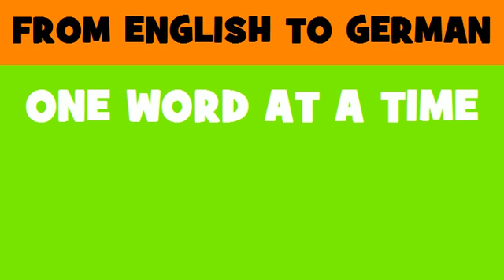DEUTSCH ENGLISCH = Dienstleistungen von Krankenpflegepersonal